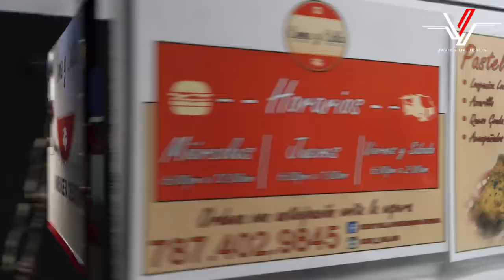Hamburger en "Come y Calla" - Vlog #99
No pude resistir la tentación de ir a comer un Hamburger del cual todos me habían estado hablando; EL GAUCHO. Hoy Fui a "Come y Calla" y lo probé. Sencillamente "En La Madre"

Para ver las cámaras que usé para grabar este video haz y

Las Luces que usé son

El micrófono que usé fue

Camera Rig